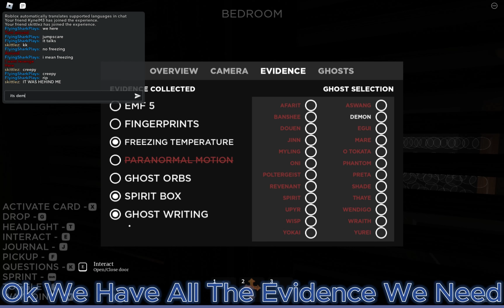The Roblox Specter 2 Experience